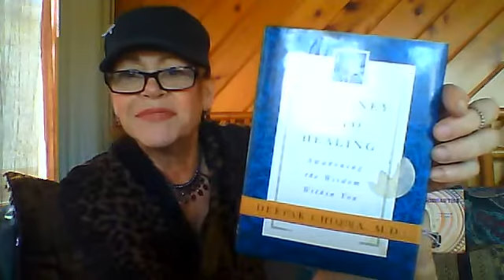Journey Into Healing~Awakening The Wisdom Within You~An Excerpt~Deepak Chopra.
DeepakChopra JourneyIntoHealing MindfulMeditation This Book Changed My Life! It is time for healing, connecting, and releasing what no longer serves us. Trust there's a divine plan. Reflect and redirect your energy. Meditation changed my life & has been key to my healing.
You can overcome anything you set your mind to.
In silence, peace prevails.
Enjoy the dance!
Be kind, it matters!💏
Godspeed Friend.🙏
Love, @LoveAnitaBlue717 💙